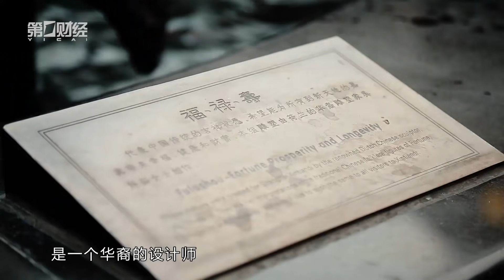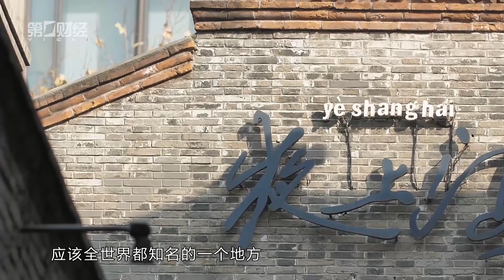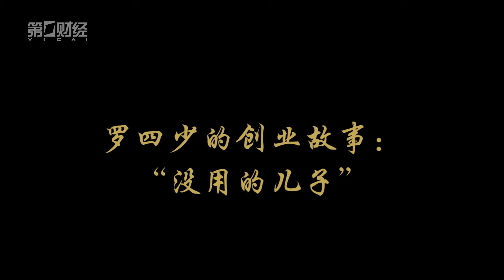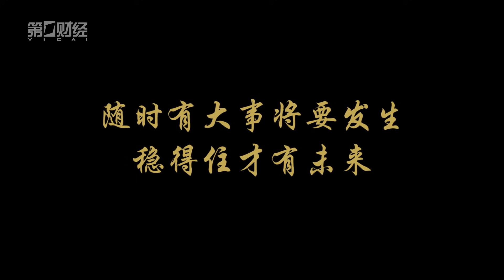时代追光者：罗康瑞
《时代追光者》是第一财经打造的互联网视频项目，旨在将持续更新中的企业家访谈素材，借由白描纪录的表现形式，原汁原味地呈现给互联网受众，形成使大家都能够受益的“移动商学院”。每周更新一位企业家完整访谈视频节目，分章节总结提炼碎片化管理精髓，辅以一线采编人员的独白手记音频，动态、静态语录海报，总结提炼时代追光者们的管理精髓，致敬改革开放四十周年，使有价值的思想触手可及。